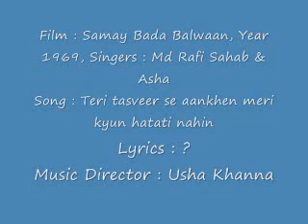Film Samay Bada Balwaan, Yr 1969 Song Teri Tasveer se by Rafi Sahab & Asha.flv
A great rare romantic duet